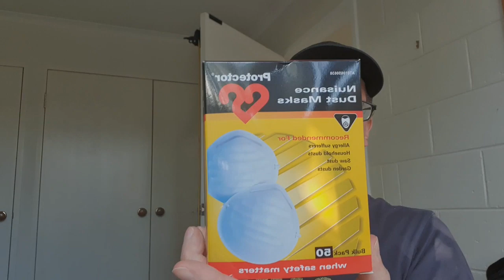Life in 2020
Title : Don't Leave Me Here Alone
Artist : Aryll Fae
Genre : EDM
Mood : Bright